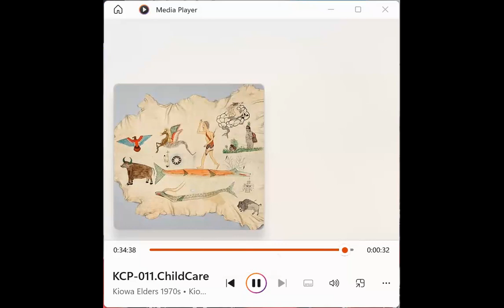Kiowa Language Community Session #2 Fall 2023 - October 1 2023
This Kiowa Language Community Session, held on Sunday, October 1, 2023, provides an opportunity to hear spoken Kiowa language and to learn Kiowa from fluent Kiowa speakers and focuses on listening and hearing the interpretation of each speaker in the Kiowa Culture Program (KCP) recording tape #011 - Child Care, a total of 35:10 minutes, where each Elder gave their translation of what each speaker shared during the recording; questions from participants, etc.

An opportunity to hear spoken Kiowa language and to learn Kiowa from fluent Kiowa speakers will be provided through bi-weekly Kiowa Language Community Sessions, held on Zoom on Sunday afternoons beginning September 24 through December 31 (excluding holidays) for the Fall of 2023. These community-based sessions provide participants with an opportunity to ask Kiowa Elders and fluent Kiowa speakers for translations as well as will focus on hearing the Kiowa Culture Program tape recordings, translations of various Kiowa songs, traditional and contemporary, such as learning various Kiowa Hymns and when they are appropriate to sing, listening to Kiowa songs in the Indians for Indians Radio archives, and listening to Kiowa song recordings in the Hanks Collection archive.